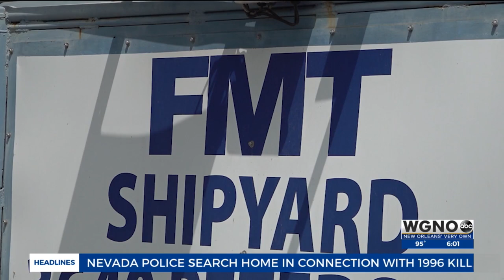No issues between shooting victim and coworkers, family says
HARVEY, La. (WGNO) – It was business as usual at the shipyard Tuesday, a day after investigators say an ex-employee walked onto the grounds and allegedly shot and killed 20-year-old Dustin Parrie, Jr., and 48-year-old Nakie Brown.